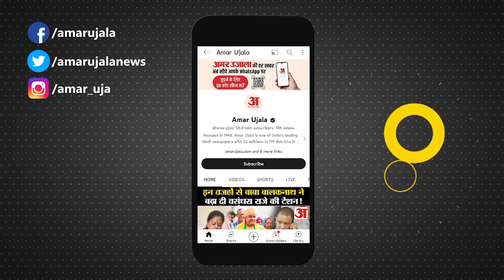Jitan Ram Manjhi का बड़ा बयान, क्या इससे पलट जाएगा सियासी खेल?